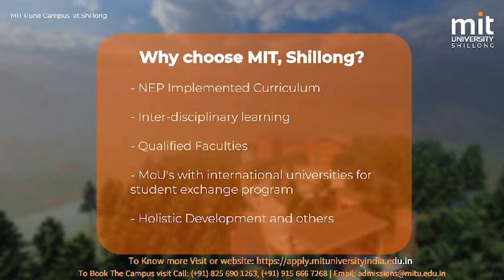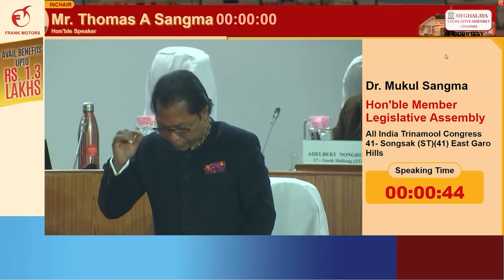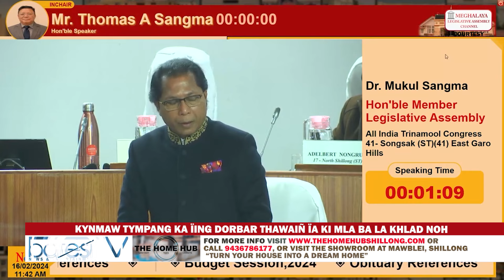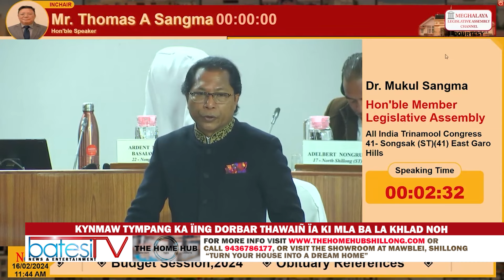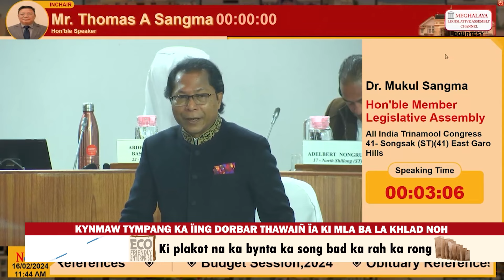KYNMAW TYMPANG KA ÏING DORBAR THAWAIÑ ÏA KI MLA BA LA KHLAD NOH